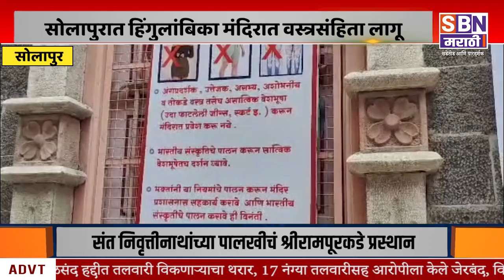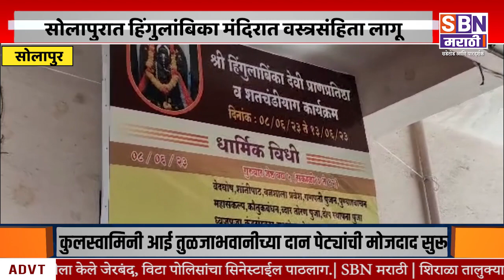SOLAPUR | हिंगुलांबिका मंदिरात वस्त्रसंहिता लागू, मंदिर महासंघाने पत्रकार परिषदेत केले जाहीर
सोलापुरात हिंगुलांबिका मंदिरात वस्त्रसंहिता लागू, मंदिर महासंघाने पत्रकार परिषदेत केले जाहीर.